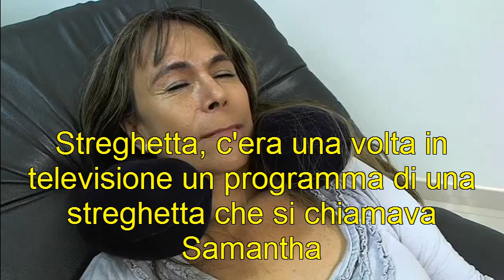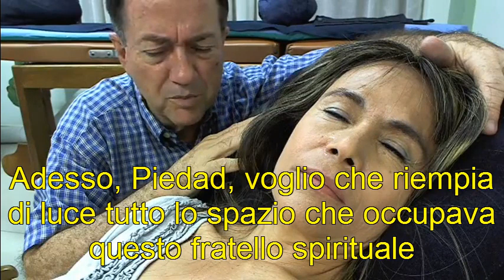77 _IT_ Piedad 1/2 Sessione ipnotica di forte impatto Liberazione vari spiriti che la ossessionavano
Per maggiori informazioni sui corsi di formazione o per prenotare una sessione d'ipnosi regressiva con Calogero Grifasi, visita o invia una e-mail a

Sessione ipnotica di forte impatto emotivo. Video di estremo interesse che insegna come attuare di fronte a spiriti ossessivi che vivono incatenati alla persona a causa dei loro bassi risentimenti come l'odio, la rabbia, la gelosia, l'invidia. Ci insegna come rompere questi lacci karmici e come indirizzare questi spiriti infelici verso la luce. Da notare come il terapeuta, all'inizio della sessione 'gioca' un po' con lo spirito, cerca di farlo contraddire, perché gli spiriti che vivono nell'oscurità, ignorano, mentono e si contraddicono. Lo sfinisce fino al punto che lo spirito si arrende ed chiede pietà. Quando poi il terapeuta si accorge che in realtà con la paziente c'è più di uno spirito, quando sospetta che potrebbero essere molti, cerca di sbrigarsi ed allo spirito manifesto chiede subito di perdonare senza quasi neanche analizzare i fatti. Questo è perfettamente funzionante; parlare con gli spiriti ci serve per indagare e studiare, ma non è affatto consigliabile rimanere a lungo con uno spirito in quanto potrebbe prendere il sopravvento sulla situazione, vanificare la terapia e moltiplicare la sua azione. Chiaramente il terapeuta deve essere molto ben preparato, deve conoscere e deve sapere attuare. Per questo non è mai consigliabile fare una regressione in modo sprovveduto e per curiosità.
Chi sono gli spiriti? Perché stanno con le persone? Perché in questo caso sono ostili? Cos'è la luce? Ne parliamo nel gruppo FB.